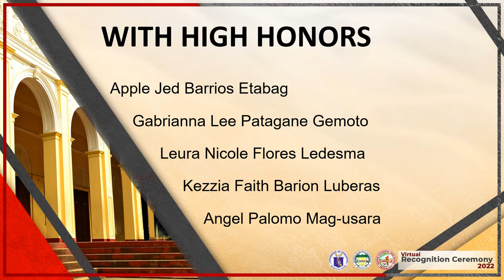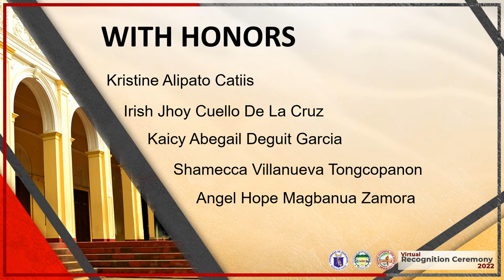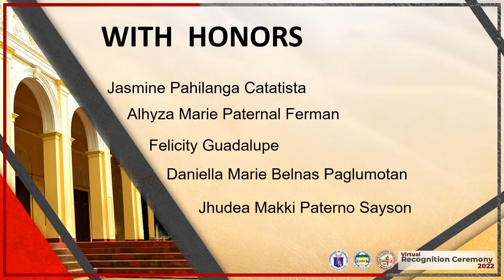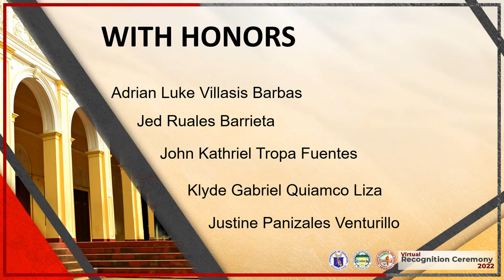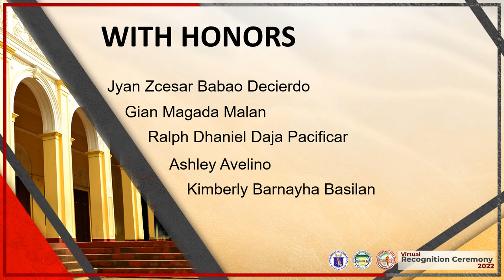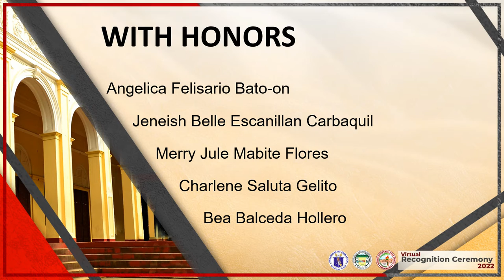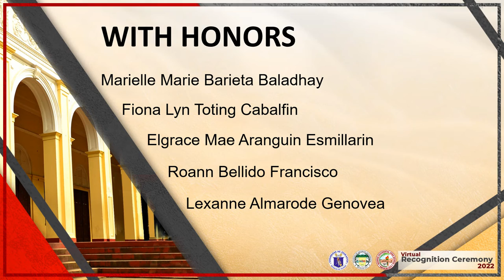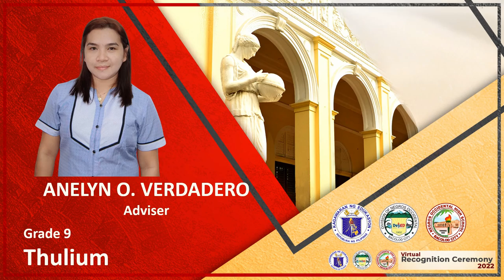PART 3 GRADE 9 VIRTUAL RECOGNITION CEREMONY